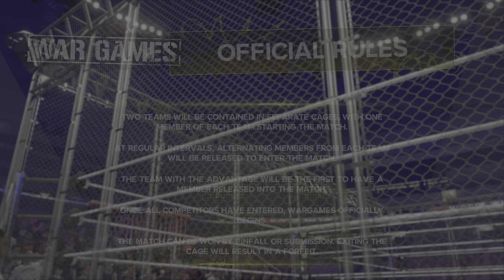WWE2K24 MYRISE UNLEASHED GAMEPLAY - WAR GAMES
WWE2K24 MYRISE UNLEASHED GAMEPLAY 2K24 Hits different! Hit with the biggest and most realistic-looking WWE Superstars and Legends: John Cena, Roman Reigns The Rock, Goldberg & more. Relive pivotal moments in WrestleMania history in 2K Showcase and build your way to superstardom. Call the shots as a WWE General Manager in MyGM - Take the reins of Raw, SmackDown, NXT, WCW or ECW  and draft your ultimate roster then compete against rival GM’s to build the biggest brand in the WWE Universe. Take on not one, but two MYRISE adventures, featuring unique male & female storylines that let you choose your journey like never before. The Creation Suite is back & better than ever. Be yourself or someone else. Then step in the ring anytime, anywhere in the world.